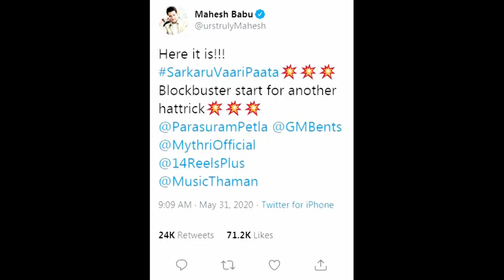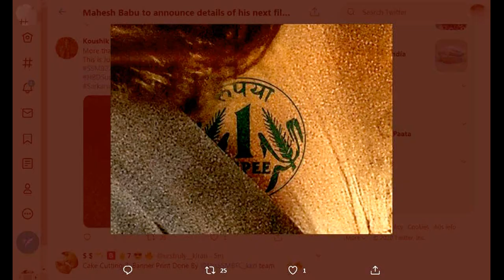Mahesh Babu shares first look of Sarkaru Vaari Paata,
Mahesh Babu shares first look of Sarkaru Vaari Paata, tattoo of one rupee coin grabs attention